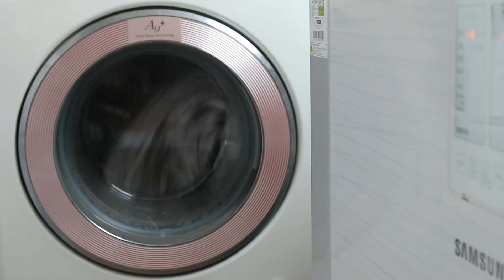sub)주말을 앞둔 주부의 금요일| 살림브이로그|기분좋은 날|주말 살림준비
ㆍ
주말을 앞둔
주부의 금요일 어느날😊
ㆍ
ㆍ
주말에 먹을 음식도 준비해 놓아야하고
또
불금 준비도 하고ㅋ
이래저래 바쁘지만
주부들한테도
설레이는 금요일 이야기입니다~^^
좋아요~구독❤ 꼭 눌러주세요~^^
ㆍ